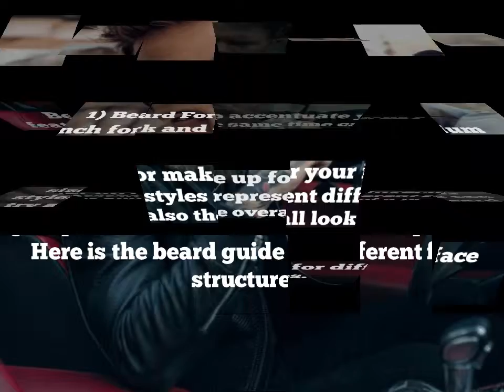Perfect Beards For Your Face Shape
Which beard will bring out the best in you? And which will accentuate your best features while covering your insecurities? Find out The Perfect Beards For Your Face Shape.